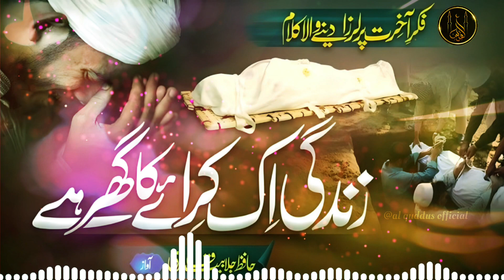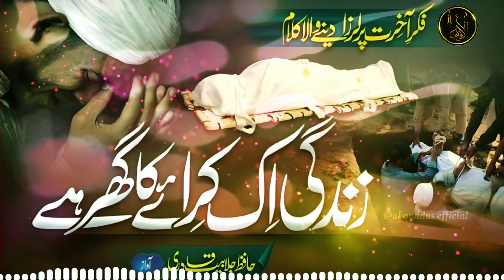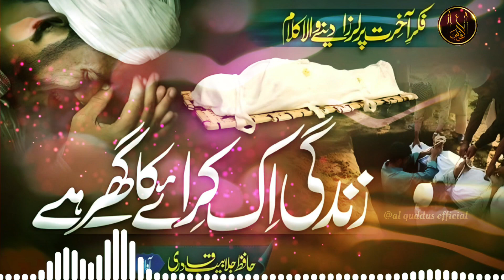Tearfull 8D Emotional Kalam - Zindagi Ek Kiraye Ka Ghar Hai - Hafiz Jalabeeb - Al Quddus Official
➡️ Please Use Headphones 🎧 for  8D Audio

Heart Touching Tarana 2023 | Naghma e Toheed | Mufti Waheed Ahmed | Anasheed Studio | Peace Studio | Muavia Bin Aslam | Cheeta Production | Eagle Nasheeds | Nasheed Club | Poem Studio Official | Faris Club

Video Credits:
Title   : Zindagi Ek Kiraye Ka Ghar Hai
Artist : Hafiz Jalabeeb Qadri
Audio : R W D S
Video : Al Quddus Official
Production : Al Quddus Official